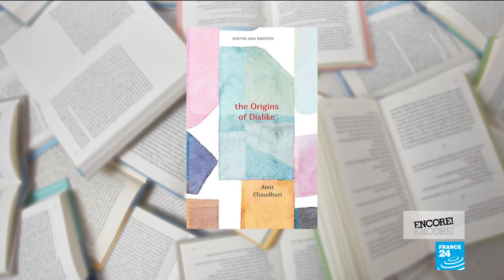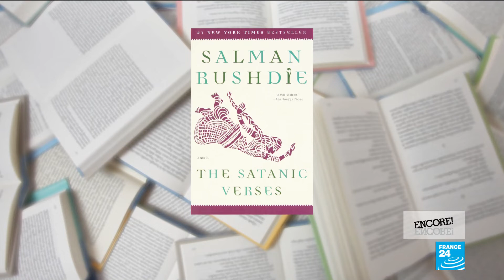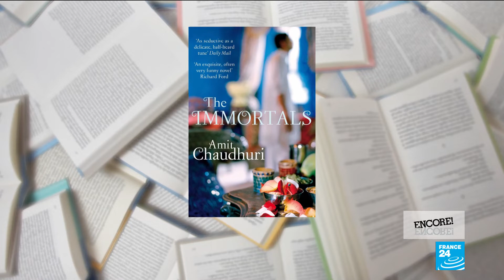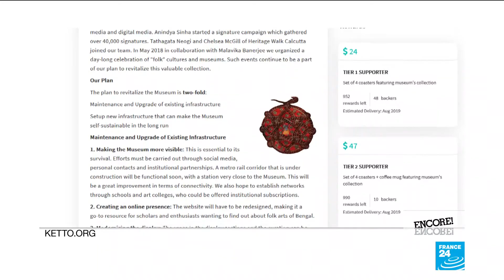Amit Chaudhuri, exploring people, places and memory through writing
Author, poet, essayist, musician and composer… Amit Chaudhuri’s many artistic talents make him almost impossible to box in. Eve Jackson meets the award-winning author upon the release of his seventh novel, “Friends of my youth”.